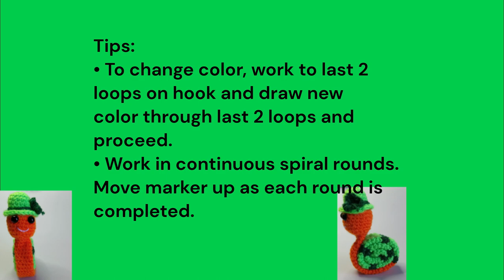Easy Crochet Tutorial How to make Amigurumi Snail for St Patrick's Day. Don't get Pinched.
Meet Shelly, the adorable snail ready for St. Patrick's Day festivities!
Shelly is a bright orange color, with a cute little green shell on her back. Her hat  and large eyes give her a friendly and welcoming appearance. Shelly loves to move at her own pace, but she's always up for a good time, especially when it comes to celebrating the luck of the Irish. Whether she's munching on clovers or sliding around in the grass, Shelly is sure to bring a smile to anyone's face with her charming and cheerful personality.

Take her with you, so you don't get pinched.